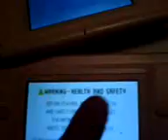Smashed DS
It looks stupid.
But it is True!!!
I swear it is TRUE No fake!!!